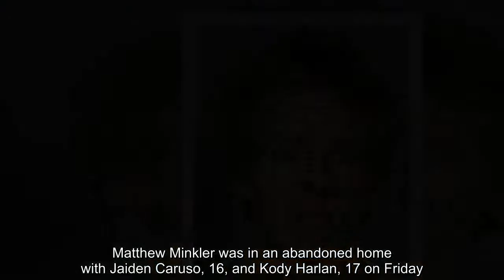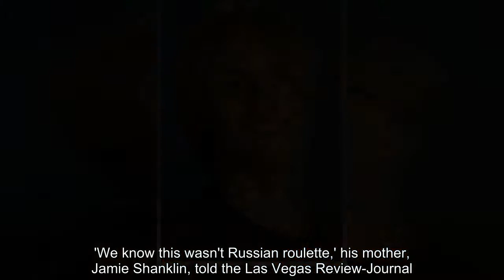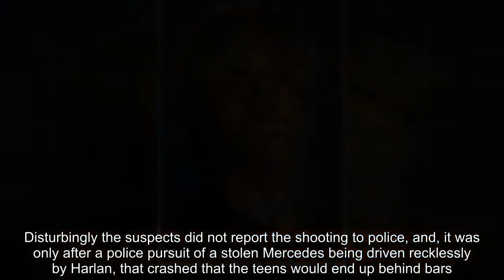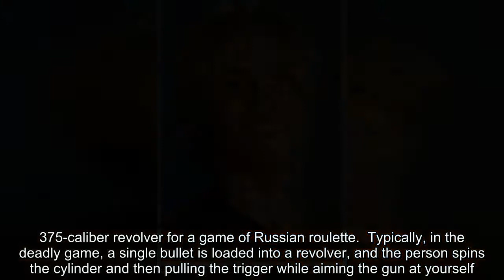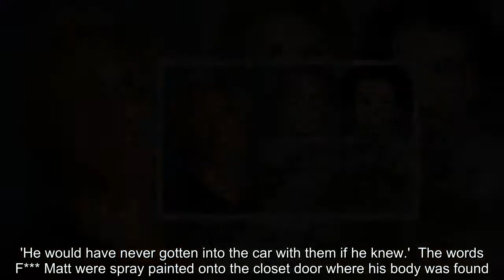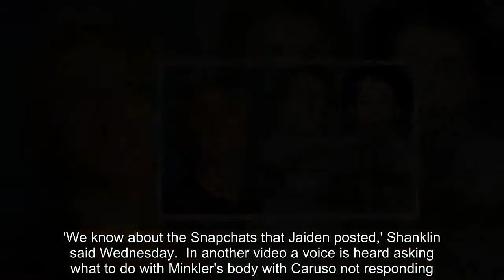Boy, 17, dies abandoned home in Russian roulette and they Snapchat it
A 17-year-old was killed in a modified game of Russian roulette in Las Vegas, but his family thinks he was flat out murdered by people that he believed were his friends.  Matthew Minkler was in an abandoned home with Jaiden Caruso, 16, and Kody Harlan, 17 on Friday. The teens were playing the deadly game with a gun and Minkler was shot in the jaw. His friends ran and left him to bleed out on the kitchen floor, according to police.  'We know this wasn't Russian roulette,' his mother, Jamie Shanklin, told the Las Vegas Review-Journal. 'My kid was shot in the chin, like they were shutting him up.'  Caruso and Harlan showed up back at the house shortly after Minkler was shot to clean up the scene. Harlan is accused of stuffing Minkler's body in a closet.  'They never called 911,' detectives wrote in the probable cause arrest report. 'They never attempted to render aid.'  Both Caruso and Harlan have been charged as adults in Minkler's death.  Caruso is facing charges of murder with a deadly weapon and robbery, while Harlan faces charges of accessory to murder after the fact, destroying evidence and robbery.  Disturbingly the suspects did not report the shooting to police, and, it was only after a police pursuit of a stolen Mercedes being driven recklessly by Harlan, that crashed that the teens would end up behind bars.  Harlan allegedly blew through a red light and crashed into landscaping, while several other juveniles inside got out and ran.  The plan unraveled once Harlan was in custody, spilling to police that 'he had been present during a murder, which took place earlier in the day.'  That's when he led officers to the abandoned 3,717-square-foot house on Cool Lilac Avenue.  Harlan told police that Matthew was shot in the face by Caruso.  The teen confessed that Caruso allegedly pulled out a .375-caliber revolver for a game of Russian roulette.  Typically, in the deadly game, a single bullet is loaded into a revolver, and the person spins the cylinder and then pulling the trigger while aiming the gun at yourself.  However, this version was different.  Harlan told police that Caruso 'never allowed the other participants to handle the firearm or pull the trigger themselves,' according to the police documents, reported by the Review-Journal.  Matthew's mother believes this was no game, and her son's death was intentional.  'Jaiden had a 'beef' with my son. Jaiden never told him. He pretended they were friends,' Shanklin said, raising her voice. 'He would have never gotten into the car with them if he knew.'  The words F*** Matt were spray painted onto the closet door where his body was found.  Henderson officer Scott Williams said Matthew's killing 'shocked the conscience' of the Police Department.  'This one will stick with you,' he said, 'because it's so sinister.'  In addition to any physical evidence against Caruso and Harlan in Minkler's murder, Caruso posted Snapchats as well.  At one point Caruso speaks into the camera and says on Snapchat 'B